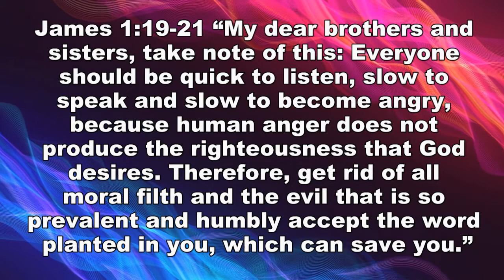You wouldn't like me when I'm angry